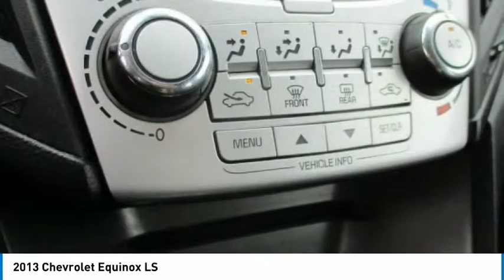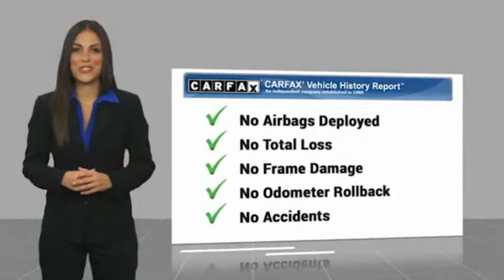2013 Chevrolet Equinox Lancaster PA 3530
2013 Chevrolet Equinox LS

*Accident Free Carfax*, Alloy Wheels, *NEW PA STATE INSPECTION and EMISSIONS*, Recent Oil Change, Vehicle Detailed, Passed Dealer Inspection. Every car in our inventory includes a free Carfax Report. Ashen Gray Metallic 2013 Chevrolet Equinox LS AWD 6-Speed Automatic with Overdrive 2.4L 4-Cylinder SIDI DOHCRecent Arrival! Odometer is 13531 miles below market average! 20/29 City/Highway MPGAwards:* JD Power Dependability Study * 2013 IIHS Top Safety PickGreat financing too at Auto One -- our team will work hard to get you attractive financing to suit your budget and lifestyle. Auto One employs Market Based Pricing. Don't wait-- vehicles like this never last long: Call, stop in, or apply online today! *WE BUY CARS* & *WE WANT YOUR TRADE*Reviews:* If you want a small-but-not-too-small SUV with plenty of passenger space, a comfortable ride and good fuel economy, consider the 2013 Chevy Equinox. Those who need to tow will appreciate the 3,500-pound pull rating on V6 models. Source: KBB.com* Premium look inside and out; quiet cabin with lots of storage bins; spacious and adjustable backseat; comfortable highway ride. Source: Edmunds